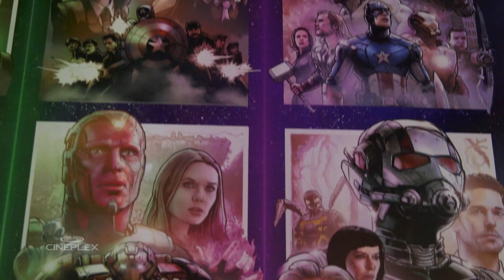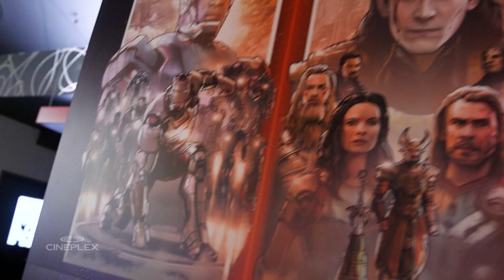Drawing the Marvel Universe with Artist James Raiz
Producer, Interviewer

Location: Toronto

Marvel artist James Raiz takes us through his artistic journey on how he created his Avengers: Infinity War installation and his journey as a Marvel fan.